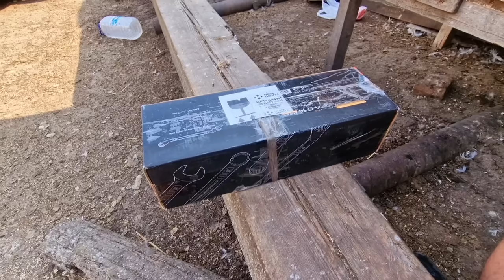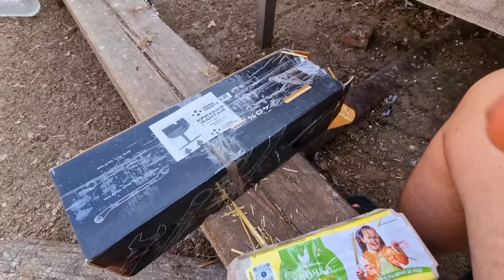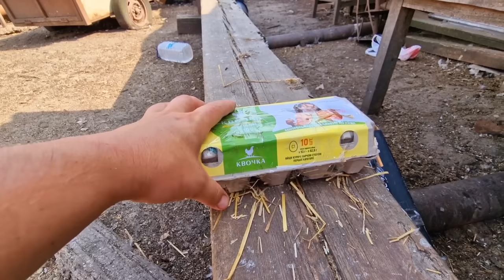заготовка сена на зиму